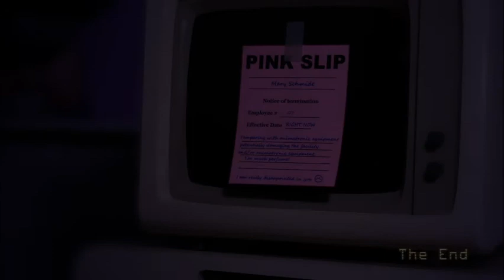Five nights at candy's remastered Shadow night